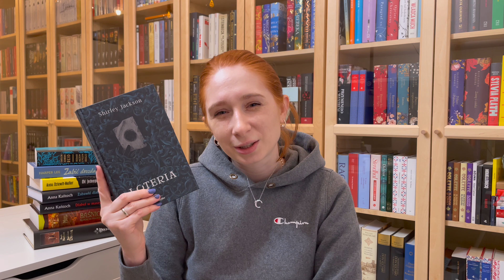🎉📚TBR na 2022📚🎉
No dzień dobry, ja się nazywam Barbara a to jest kanał Nakład Wyczerpany.
Znajdziesz tu książki 📚oraz okazjonalnie koty 🐈🐈‍⬛ i psa 🐕.

Plan czytelniczy na 2022:

Kapitularz Diuną - Herbert
Baśniobór V - Mull
Zabawki diabła - Kańtoch
Diabeł na wierzy - Kańtoch
Rój Hellstroma - Herbert
Loteria - Jackson
Łuk Triumfalny - Remarque
Cyrk nocy - Morgenstern
Myszy i ludzie - Steinbeck
Syreny z Tytana - Vonnegut
Od jednego Lucypera - Dziewit-Meller
Zabić drozda - Lee
Siedem mężów Evelyn Hugo - Reid
Trzynasta Opowieść - Setterfield
Wichrowe wzgórza - Bronte